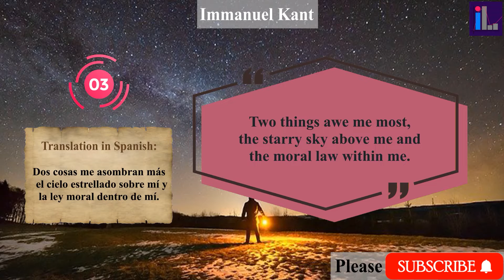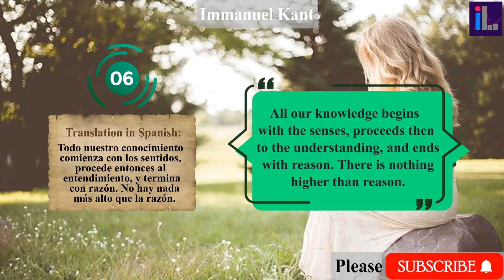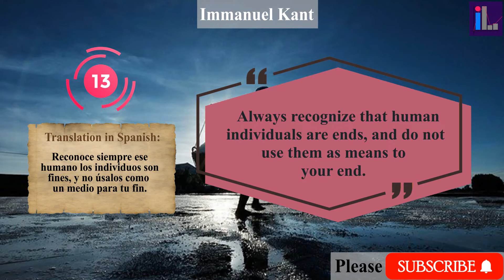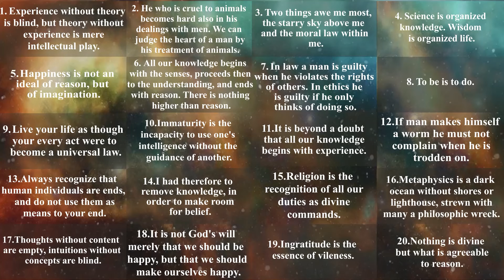Immanuel Kant Quotes: Best Quotes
Immanuel Kant was an influential German philosopher. He had lots of comprehensive works in epistemology, metaphysics, ethics and aesthetics. He lived from 1724 to 1804. If you are a fan pick some of his best quotes and mention in the comment section.
Immanuel Kant fue un influyente filósofo alemán. Tenía muchos trabajos completos en epistemología, metafísica, ética y estética. Vivió desde 1724 hasta 1804. Si eres un fan, elige algunas de sus mejores citas y menciona en la sección de comentarios.